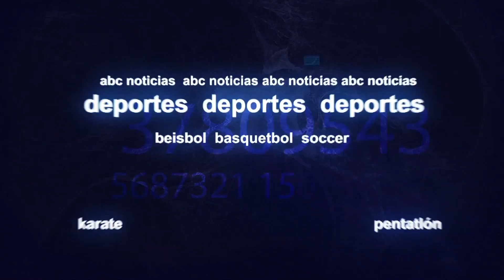Abc Noticias Deportes 31 enero, 2017